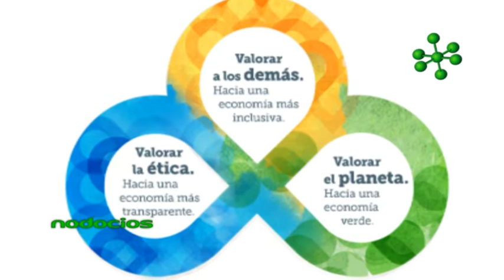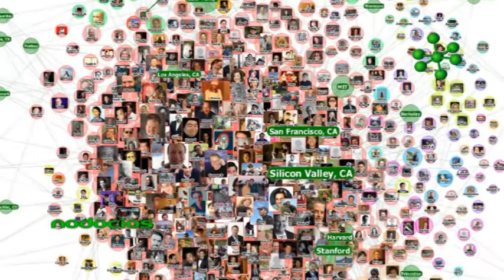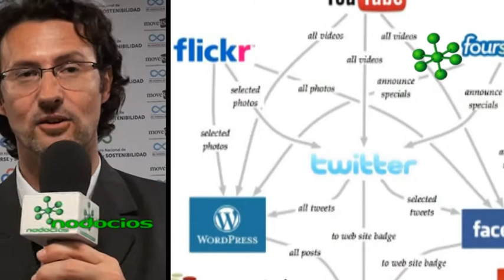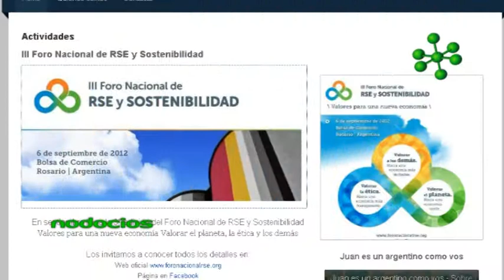COMUNICAR VALORES INCLUSIVOS GUILLERMO CARO NODOCIOS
Guillermo Caro participó como disertante del III Foro Nacional de RSE y Sostenibilidad en la temática de Medios, Comunicación y Sostenibilidad. Con el objetivo de comunicar valores y la sostenibilidad deben pensarse estrategias de comunicación que incluyan a todos los sectores involucrados.